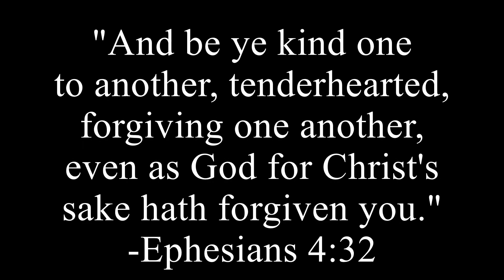A Child Of The King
Pastor Dilling sings and plays A Child Of The King at Springdale.
Jeremy plays on the cajón.